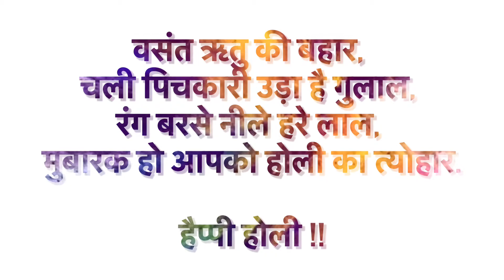With Joy and jubilation, we welcome the vibrant festival of colours | Happy Holi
About Holi [Festival of Colours]:

• Holi is a popular ancient Hindu festival, also known as the Festival of Love, the Festival of Colours, or the Festival of Spring.
• The festival celebrates the eternal and divine love of Radha Krishna.
• It also signifies the triumph of good over evil, as it celebrates the victory of Lord Vishnu as Narasimha Narayana over Hiranyakashipu.
• It originated and is predominantly celebrated in the Indian subcontinent but has also spread to other regions of Asia and parts of the Western world through the South Asian diaspora.